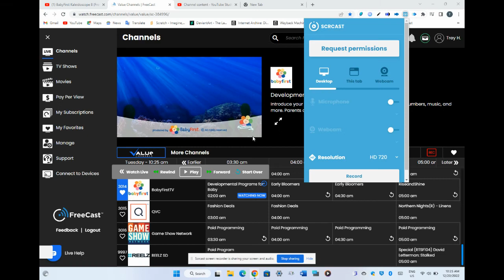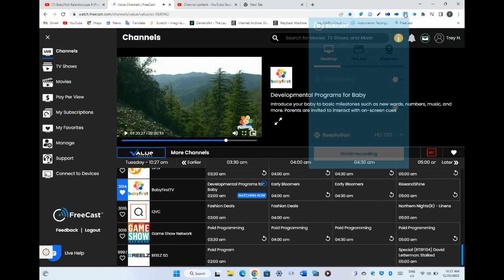BabyFirst Carousel Dreams: Trumpet🎺/Acoustic Guitar🎸(3rd Video)